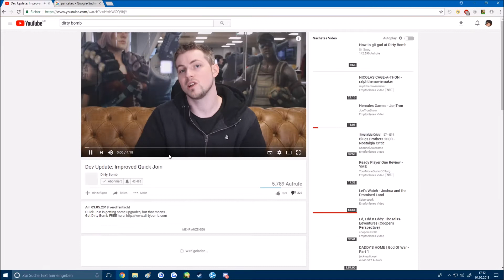Dirty Bomb Quick Join Reaction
ooooh dear.